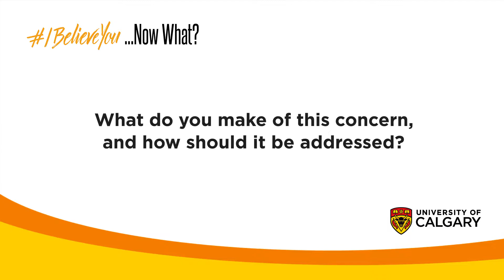University of Calgary IBelieveYou...Now What? - Fear of Flirting with Women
The University of Calgary addresses some men's fear of flirting with women by looking at consent and renegotiating our relationships with each other in a respectful way.

IBelieveYou...Now What? Support survivors of sexual violence by joining the conversation.